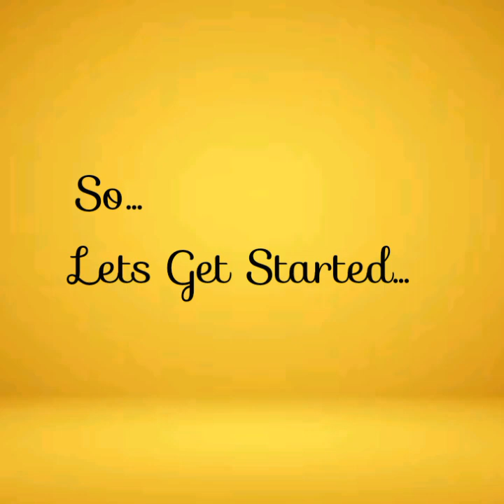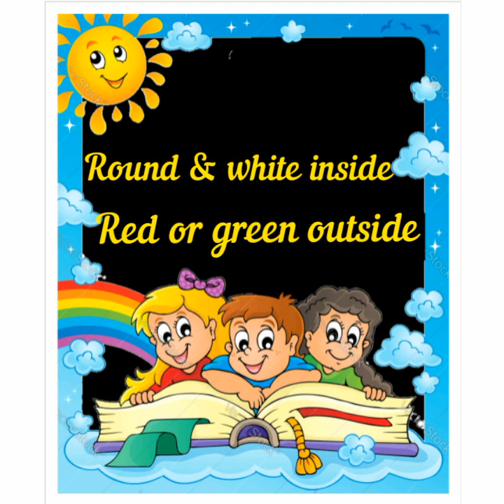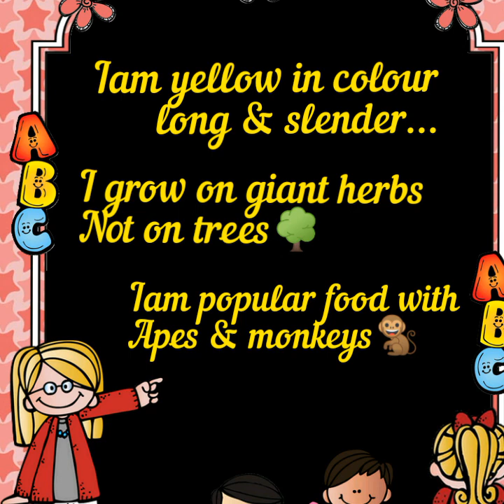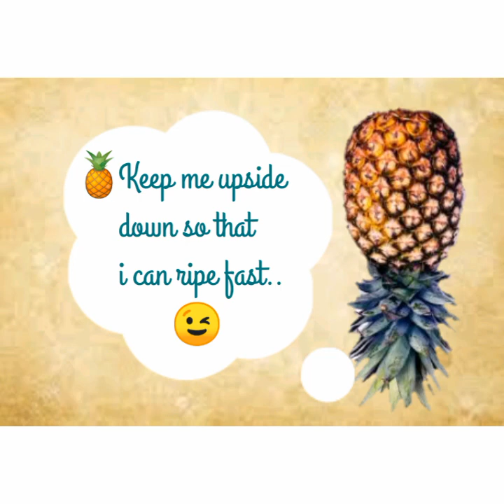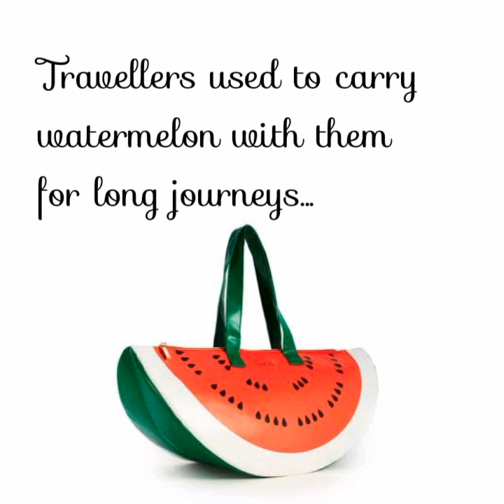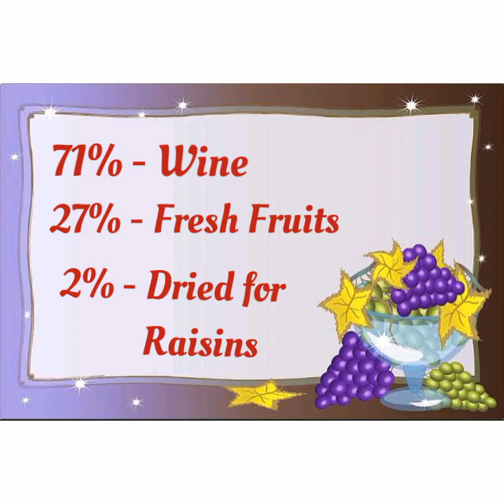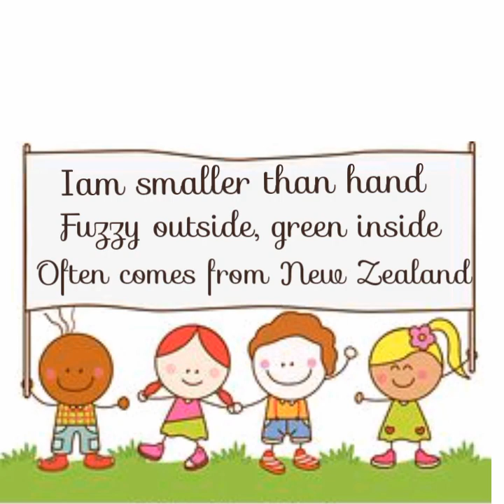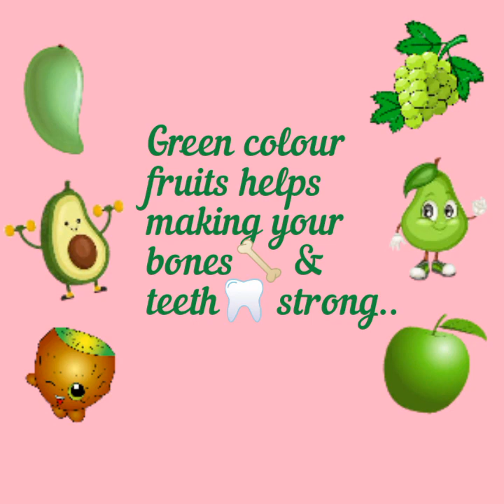Fruits - Learn Fruits' Names in English and Hindi with Fun facts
Learn Vegetable Names in English & Hindi..

In this video we made learning of Fruits in a fun and interesting way.. We have tried to teach you all with riddles n fun facts which makes easier to understand and learn for our Viewers..

Our Main motto is to make studies simpler and easier for you with smart techniques which can help our viewers to learn, understand & remember whatever we try to teach.. Hope u enjoy & learn from our videos..